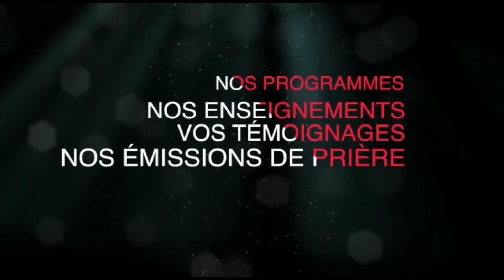CULTE THÈME : QUI T'A VENDU, QUI T'A ACHETÉ? ORATRICE : MAMAN IRÈNE KOMPANY